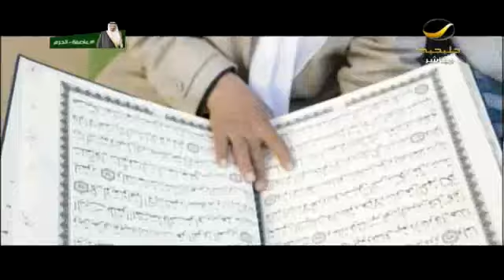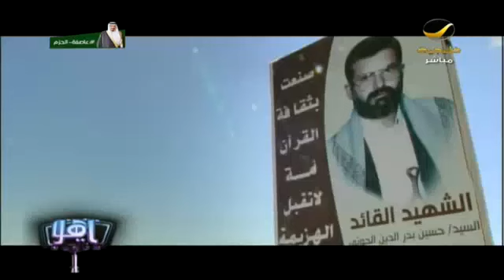ماذا بعد عاصفة الحزم؟ برنامج_ياهلا يناقش ملفات الوضع اليمني بعد انتهاء المعركة